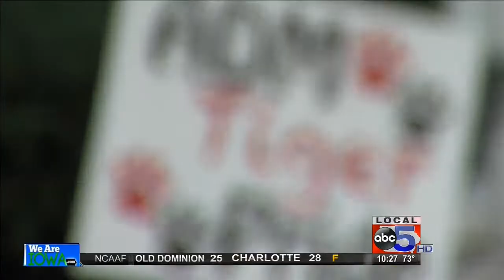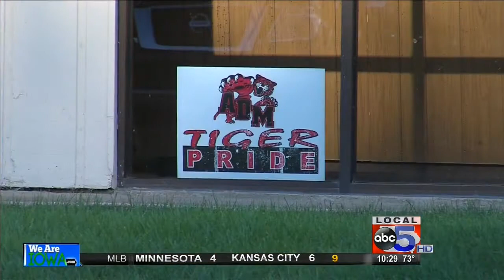ADM, Adel flips the switch to a winning culture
ADM has turned into a winning program, and they've done it with one big change.